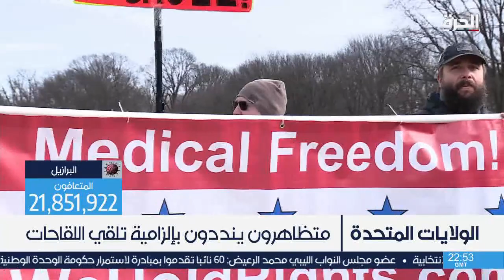رافضو اللقاح والكمامة يتظاهرون في واشنطن